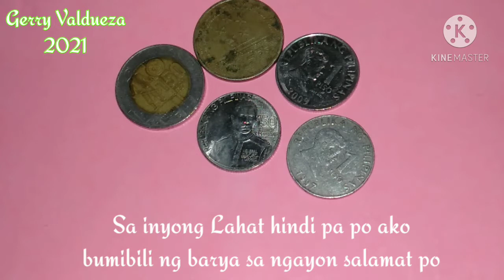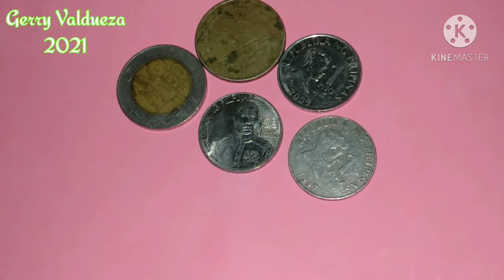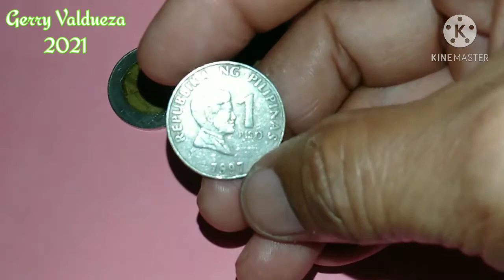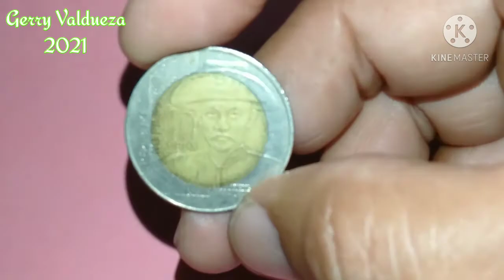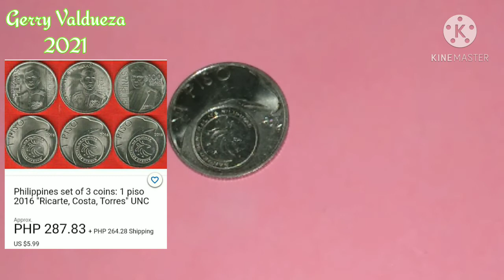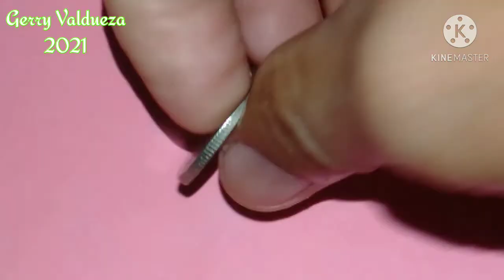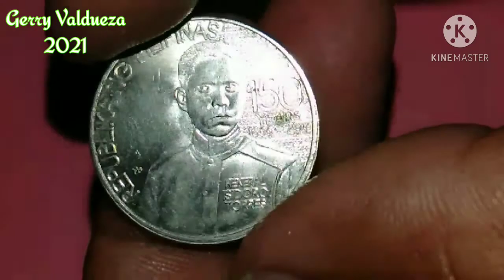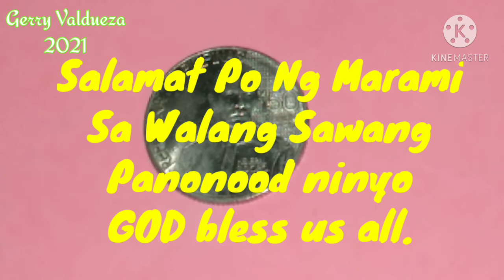Heneral Isidro Torres Commemorative Coin 1 Piso 2016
Maraming salamat Po sa inyong panonood.